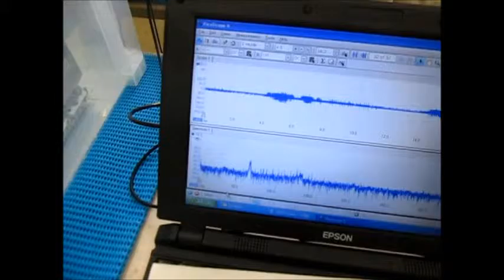オリジナル超音波伝搬実験（超音波加工）